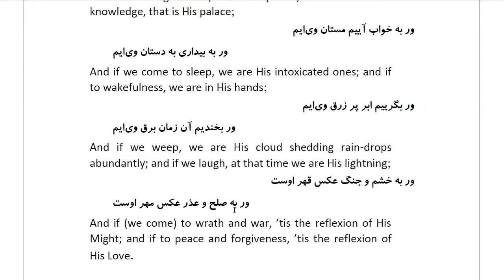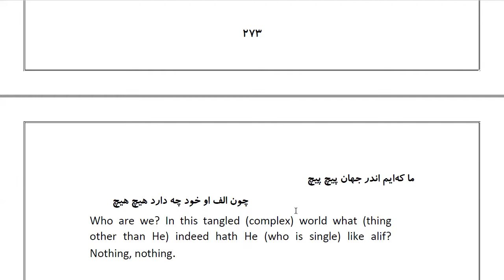Masnawi Rumi: In Farsi with English Translation: Part 81: Commentary on “And He is with you